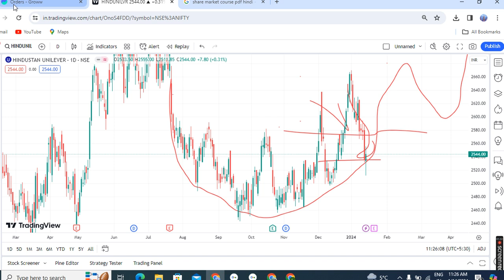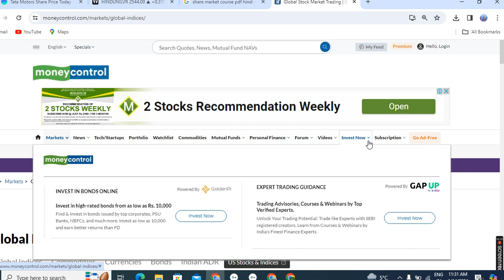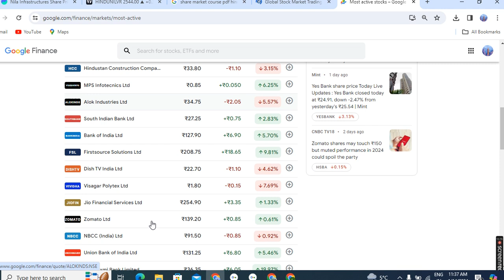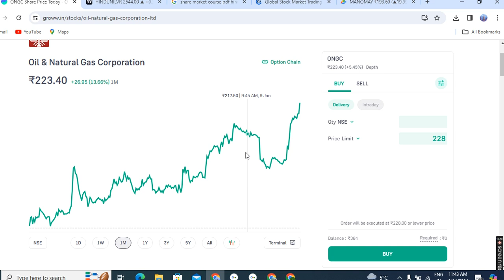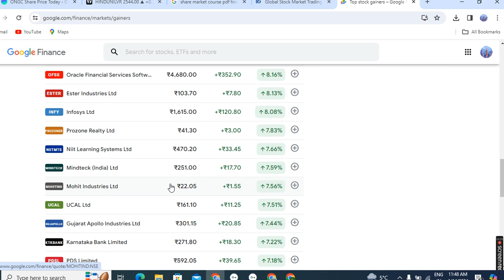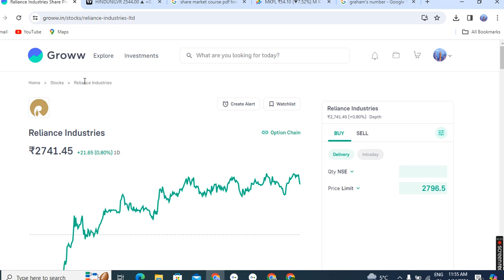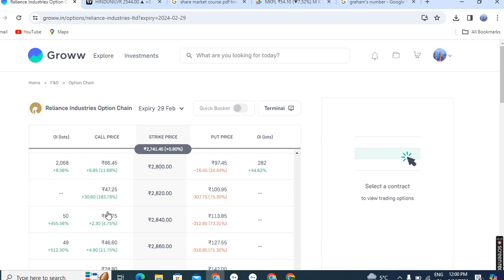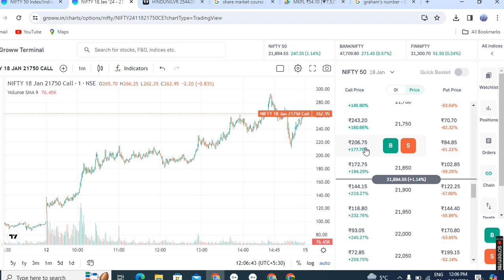my daly rutin trading analysis video share market options trading analysi scalping trading